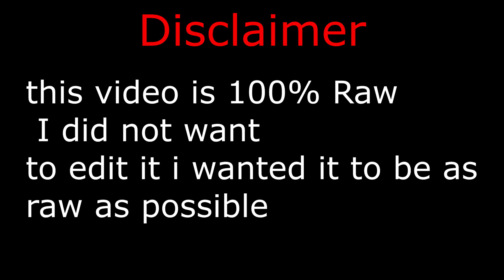lets have a chat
In Today’s Video we have a little chat about the future and what i have been feeling

►Music
►Song: Time Trials - Hyper Potion